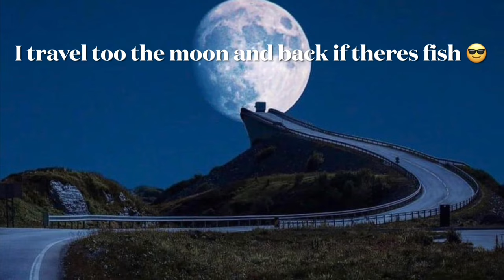Fishing The River Tas Norfolk UK Freshwater Angling From Bridge Lots Of Big Fish Caught Large Trout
Hi everyone how’s it going

This was a spur of the moment session down at my old local bridge .
I’m really glad I went as had lots of good size fish including a 6 1/2 trout.
Water was Crystal clear so you could see everything.
I also had to jump down the 20 foot wall and walk through the river to save a fish .

iMovie
plus these YouTube channels
cfm productions